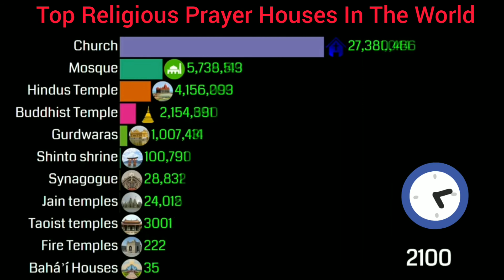Top 10 Religious Prayer Houses In The World 1900-2100 l Places of Worship l Stats iconic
Places of worship in the world are described here. Place of worship or prayer houses is the place where particular religious community used to pray in corresponding religious houses.

Statistics, Stats, Stats iconic, Bar chart racing, Charts, Rankings
House of worship for Christianity
Places of worship in India
Place of worship for Christianity
Place where people pray